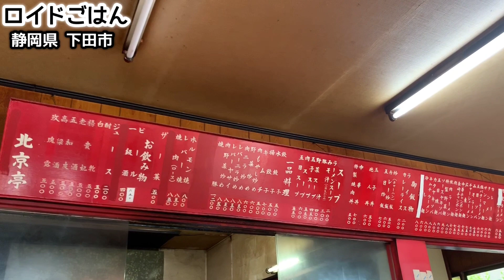【超大食い】デカ盛りチャーハンとラーメン【北京亭】飯テロ ramen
今夜はいつ伺っても嬉しい大盛り！静岡県下田市にある中華料理店『北京亭』にお邪魔してきましたよ～！釣りが大好きな我々がよく訪れる下田市は約2万人ほどの小さな街です。黒船が来航した地として歴史的に有名で、情緒あふれる街並みを歩くだけでも楽しい場所です。魚釣りのほか、マリンスポーツや海水浴ができる場所としても有名なので、夏休みともなればまさにシーズンも真っ盛りの賑わいを見せます。
そんな下田にはなぜか美味しい中華料理屋がたくさんあります。「伊豆急下田駅」の周辺をクルマで走らせるだけで、かなりの中華料理店を見かけます。我々がよくいくお気に入りの中華料理店はいくつかありますが、今回は以前に伺ってその味と雰囲気とボリュームにすっかりハマった『北京亭』にお邪魔しました！今回も年配の女性2人で切り盛りしており、中央の厨房では大量の野菜や肉を仕込んでいる様子がチラホラ見えてきます。出てきた料理を見て分かっていてもびっくり笑。あいかわらずのボリューム満点！今回はご飯があったのでチャーハンを大盛りにしていただきましたが、通常のサイズで大盛りと勘違いしたくらいの大きさ。ラーメンにホルモン炒め、肉野菜炒め、レバニラ炒めを注文しました！次々出てくる料理が全て美味しく、昼でなければここはビールですね。。残念ながら餃子が仕込み中のためなかったので次回はぜひ餃子も！それでは思わず夢中なってしまった実食の様子、どうぞご覧下さい！